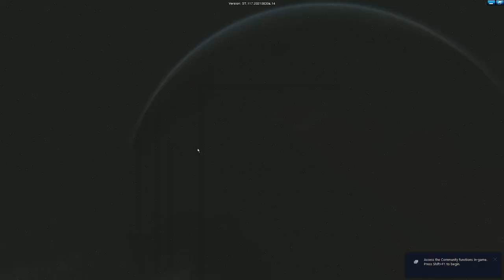Highlight: Star Trek Online New mission live play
Here is a full live play of the latest story mission in Star Trek Online.